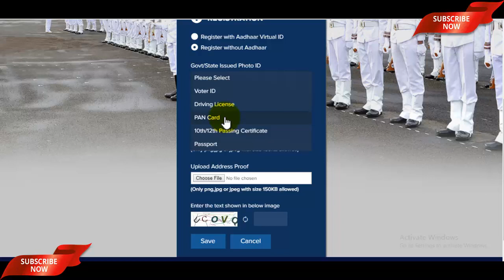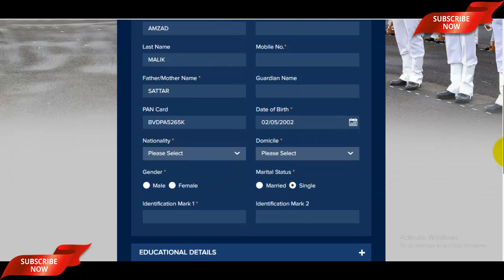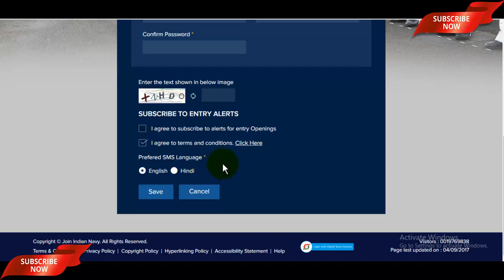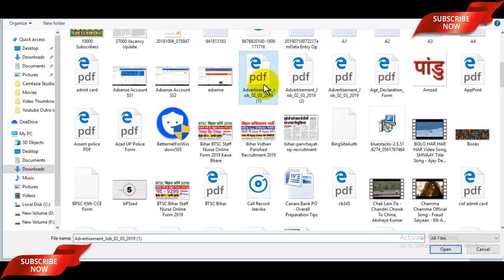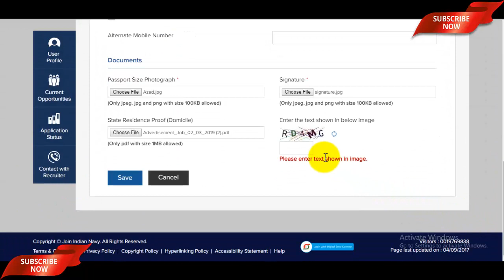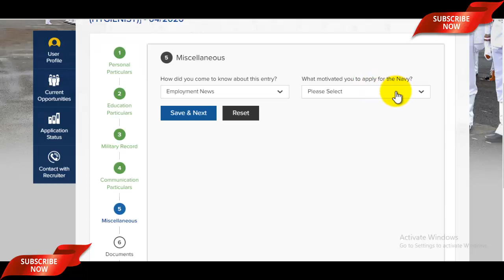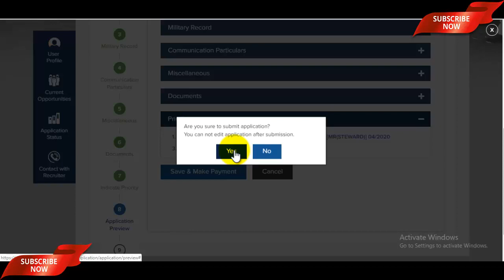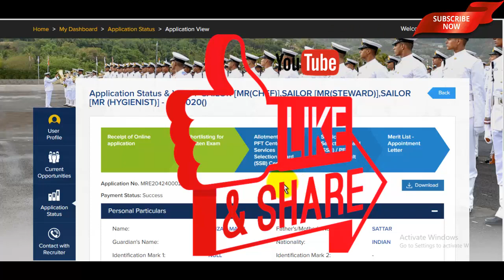Indian Navy Sailor MR Online Form 2019 | Indian Navy Sailor MR Form Kaise Bhare - पूरा प्रोसेस देखे!